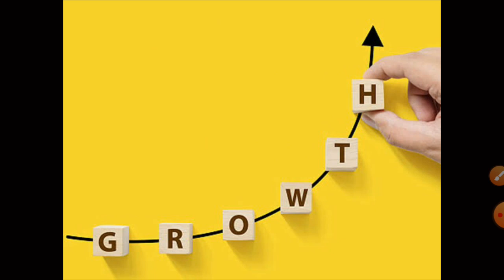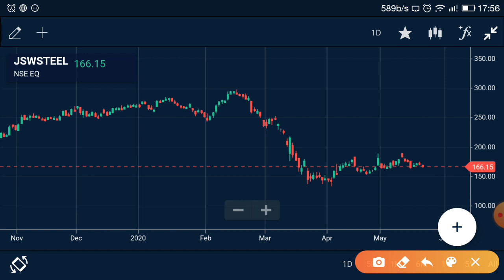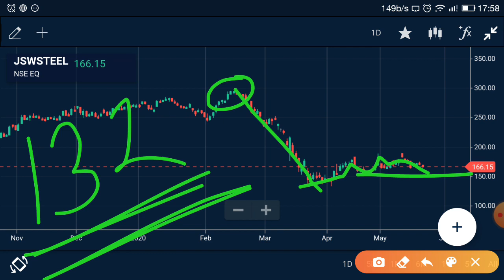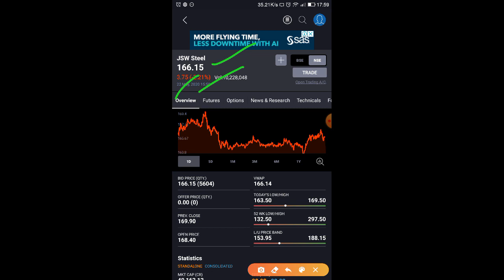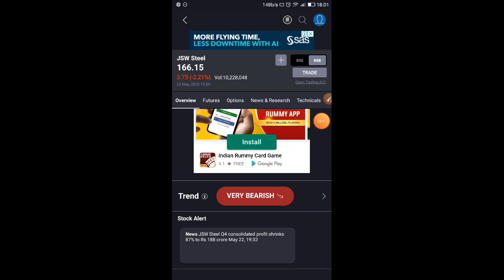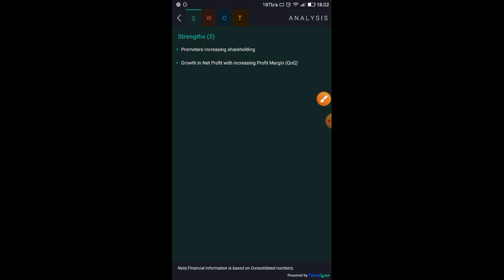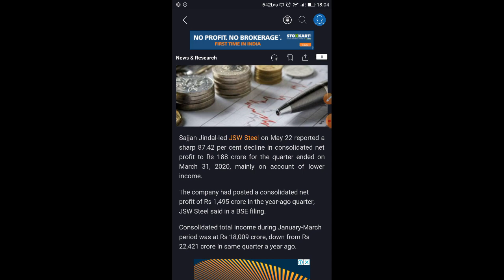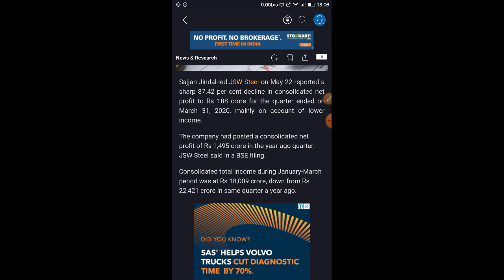JSW STEEL SHARE हे तो जाणलो अब क्या होगा? |JSW STEEL SHARE LATEST NEWS|JSW STEEL SHARE TRADE SET UP